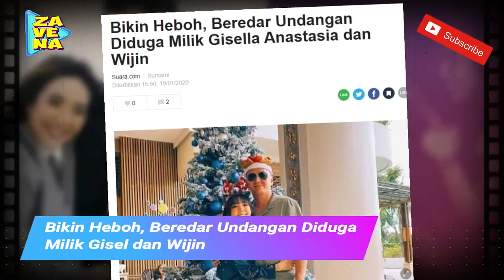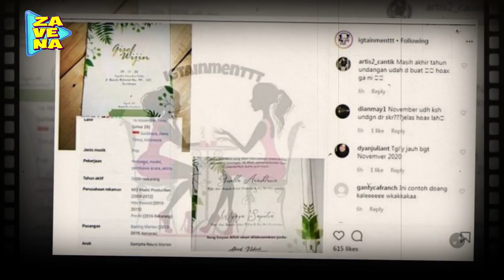Bikin Heboh!! DiDuga Undangan Pernikahan Gisel dan Wijin Sudah Tersebar!!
Hal itu diunggah oleh salah satu akun gosip di Instagram @igtainmenttt.